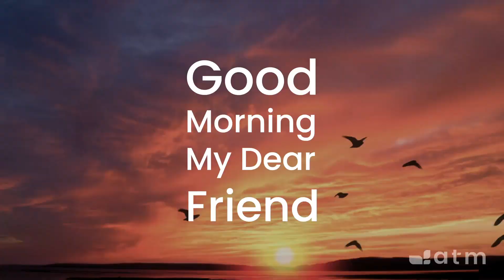Good Morning My Dear Friend #936 - December 21, 2023